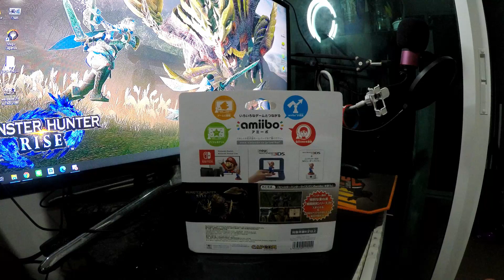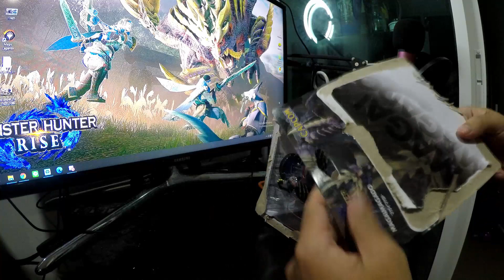แกะกล่อง amiibo ตัวแรกในชีวิต! - Monster Hunter Rise Magnamalo amiibo unboxing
Content เกมภายในช่องส่วนใหญ่จะมาจากเกมบนเครื่อง Playstation 4

สำหรับท่านไดที่สนใจ Perler Beads หรือตัว 8bits ที่ผมทำ สามารถสั่งซื้อได้นะครับ
รับทำแบบตามสั่งและออกแบบเอง ราคาตามขนาดครับ
สามารถชมผลงานตัวอย่างได้ทาง ลิ้งInstagram ด้านบนเลยครับ